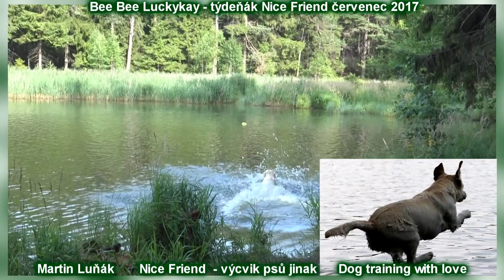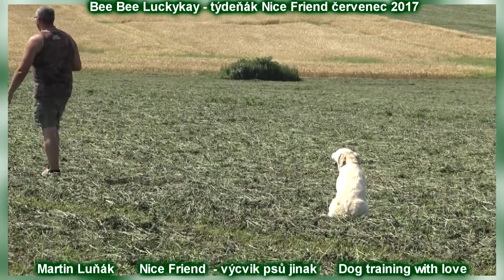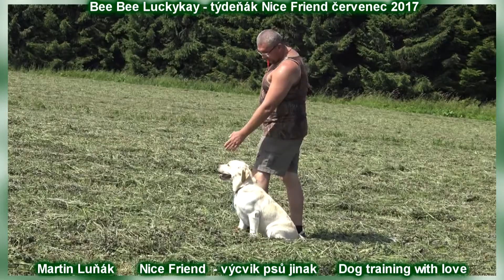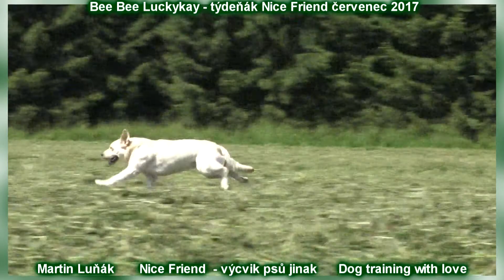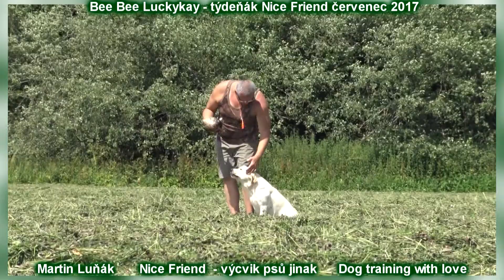Bee Bee Luckykay Rokytno červenec 2017